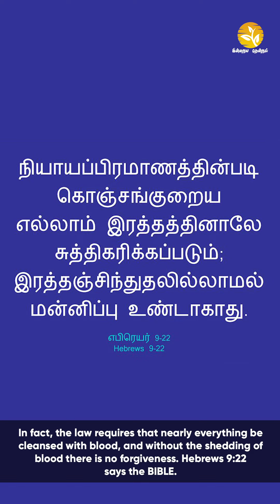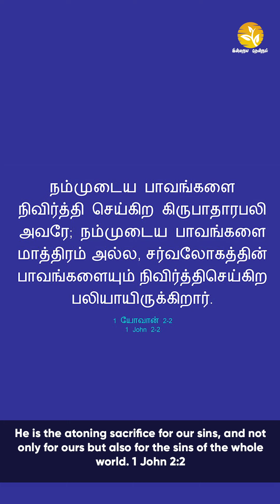FREEDOM AND SACRIFICE!